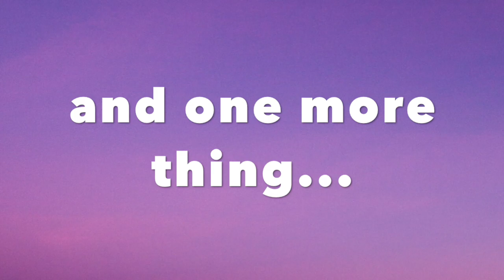Thank you, Melina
Thank you Morah Melina!